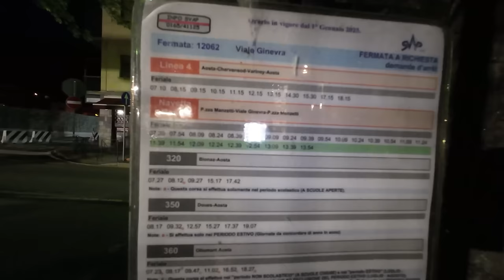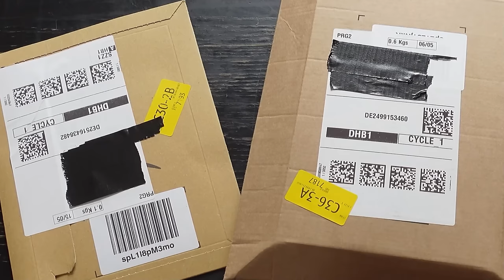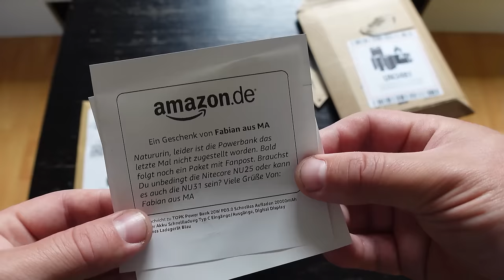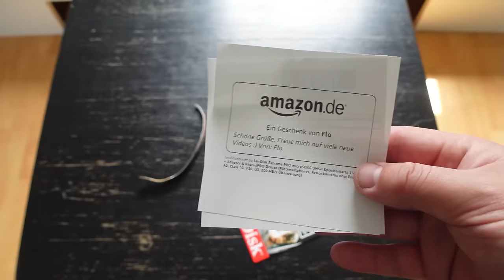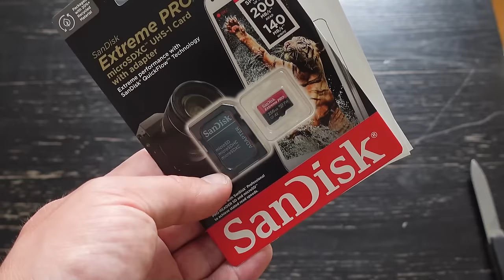Mit Lebensmittelvergiftung aus Krankenhaus geschmissen + 20h Busfahrt | Italien Biwaktour (5/5)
Wir haben vor dem Krankenhaus Notfallbiwak gemacht und wurden mit Lebensmittelvergiftung in der Früh rausgeschmissen. Anschließend hatten wir eine über 20h Busfahrt mit Flixbus vor uns gehabt. Italien Roadtrip.

Fanpost Adresse (für Fanpakete):
Andreas T.
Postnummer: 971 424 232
Packstation 187